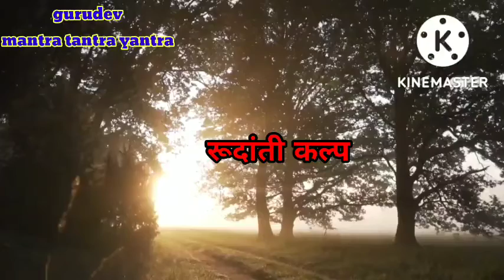ऋषियों ने इसे श्रेष्ठ माना है ।। इसे सिद्ध करनें की जरूरत नहीं।।